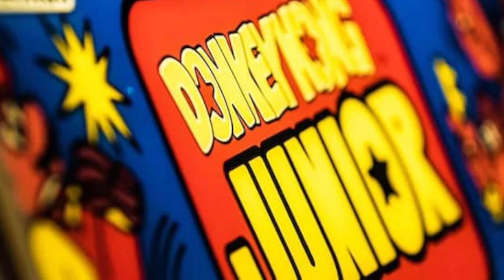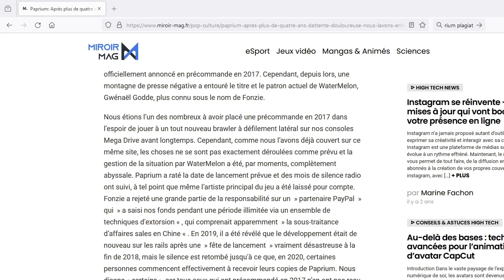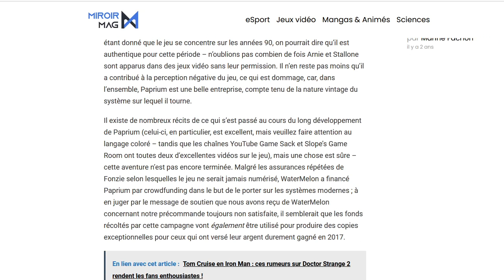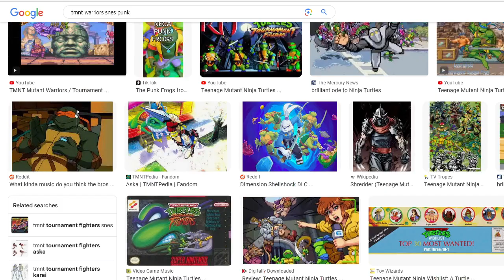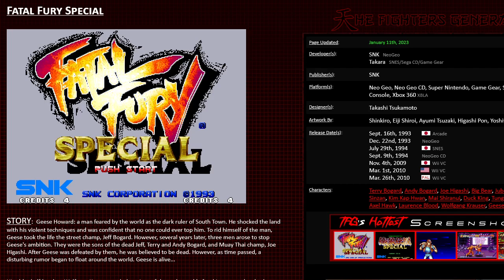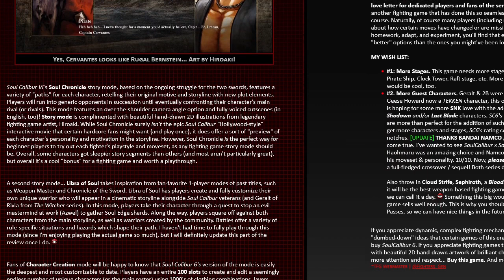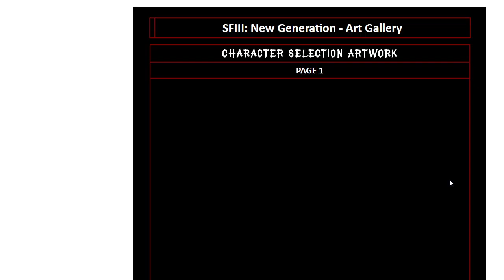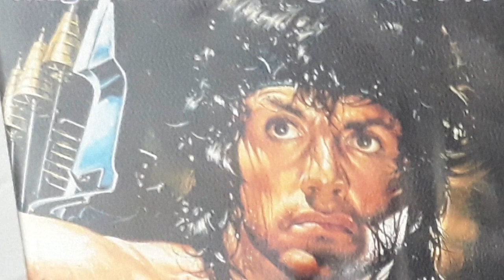Live du soir - Le Plagiat dans le Retrogaming ,une science inexacte SGDK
Emission enregistrée avec DonnieWhy programmeur dans le jeu video
- Le Plagiat dans le Retrogaming , Une Science inexacte
Paprium et homebrews Sgdk , débat !